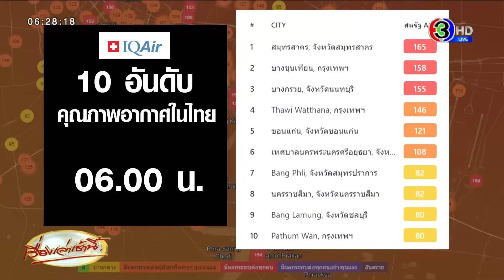ข่าวดี! กรมอุตุฯ เผยสัญญาณความหนาวมาแล้ว กทม. ลุ้นแตะ 21 องศา แต่ค่าฝุ่นยังพุ่ง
วานนี้ (9 พ.ย. 66) กรมอุตุนิยมวิทยา ได้ประกาศว่า

[ มีสัญญาณของความหนาวเย็นจะมาเยือนแล้ว ]

หลังวันที่ 14 พ.ย.66 อุณหภูมิจะค่อย ๆ ลดต่ำลง

ช่วง 16-19 พ.ย.66 น่าจะเป็นช่วงที่เย็นถึงหนาว บริเวณ กทม. คาดว่าจะมีอุณหภูมิต่ำลุด 21 - 22 องศาเซลเซียส ได้ เป็นช่วงแรก ๆ ของกาศที่จะหนาวเย็นลง ในเดือนนี้

กรมอุตุนิยมวิทยา ได้พยากรณ์อากาศประจำวัน วันที่ 10 พฤศจิกายน 2566 ว่า

บริเวณความกดอากาศสูง หรือมวลอากาศเย็นกำลังอ่อน ยังคงปกคลุมภาคเหนือตอนบน และภาคตะวันออกเฉียงเหนือตอนบนของประเทศไทย ทำให้บริเวณดังกล่าวมีหมอกในตอนเช้า

ในขณะที่ มีลมตะวันออกพัดปกคลุมบริเวณภาคตะวันออกเฉียงเหนือตอนล่าง ภาคตะวันออก ภาคกลางตอนล่าง และภาคใต้ ประกอบกับ มีหย่อมความกดอากาศต่ำปกคลุมบริเวณชายฝั่งประเทศมาเลเซีย ลักษณะเช่นนี้ ทำให้บริเวณดังกล่าวยังคงมีฝนฟ้าคะนองเกิดขึ้นได้ และมีฝนตกหนักบางแห่งในภาคใต้ตอนล่าง

ขอให้ประชาชนในบริเวณดังกล่าว ระวังอันตรายจากฝนตกหนัก รวมทั้งเพิ่มความระมัดระวัง ในการสัญจรผ่านบริเวณที่มีฝนฟ้าคะนอง

อนึ่ง ในช่วงวันที่ 11 - 14 พ.ย. 66 ภาคใต้จะมีฝนเพิ่มขึ้น และมีฝนตกหนักบางแห่ง เนื่องจากร่องมรสุมพาดผ่านภาคใต้ตอนล่าง ประกอบกับมีหย่อมความกดอากาศต่ำ ปกคลุมบริเวณชายฝั่งประเทศมาเลเซีย

ขอให้ประชาชนบริเวณภาคใต้ระวังอันตรายจากฝนตกหนักและฝนที่ตกสะสม ซึ่งอาจทำให้เกิดน้ำท่วมฉับพลัน และน้ำป่าไหลหลาก โดยเฉพาะพื้นที่ลาดเชิงเขาใกล้ทางน้ำไหลผ่าน และพื้นที่ลุ่ม ไว้ด้วย

สำหรับบริเวณอ่าวไทย และทะเลอันดามัน ทะเลมีคลื่นต่ำกว่า 1 เมตร บริเวณที่มีฝนฟ้าคะนองคลื่นสูงมากกว่า 1 เมตร ขอให้ชาวเรือเดินเรือด้วยความระมัดระวังและหลีกเลี่ยงการเดินเรือในบริเวณที่มีฝนฟ้าคะนองในระยะนี้ไว้ด้วย

เมืองที่มี ดัชนีคุณภาพอากาศ (AQI) และมลพิษทางอากาศ PM 2.5 มากที่สุด 10 อันดับแรก ของประเทศไทย เมื่อเวลา 06.00 น. วันที่ 10 พ.ย. 66 มีดังนี้

1. สมุทรสาคร, จังหวัดสมุทรสาคร 165
2. บางขุนเทียน, กรุงเทพฯ 158
3. บางกรวย, จังหวัดนนทบุรี 155
4. Thawi Watthana, กรุงเทพฯ 146
5. ขอนแก่น, จังหวัดขอนแก่น 121
6. เทศบาลนครพระนครศรีอยุธยา, จังหวัดพระนครศรีอยุธยา 108
7. Bang Phli, จังหวัดสมุทรปราการ 82
8. นครราชสีมา, จังหวัดนครราชสีมา 82
9. Bang Lamung, จังหวัดชลบุรี 80
10. Pathum Wan, กรุงเทพฯ 80